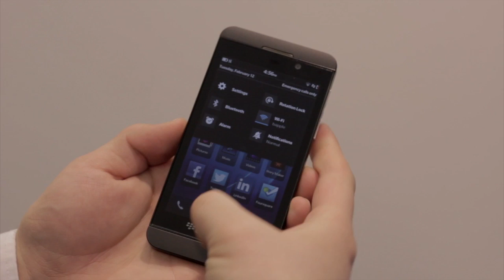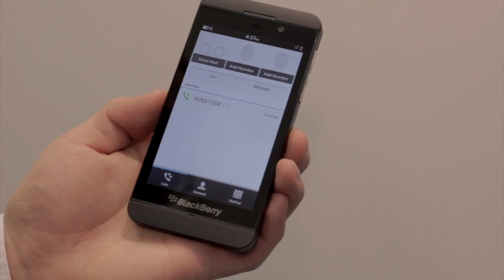Blackberry Z10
A look into the new Blackberry Z10 and its likeliness to survive in the market.